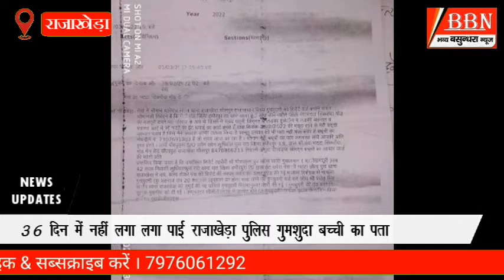गुमशुदा की पुलिस ने नहीं की तलाश आज मिला उसका तालाब में शब, बाड़ी पुलिस की घोर लापरवाही